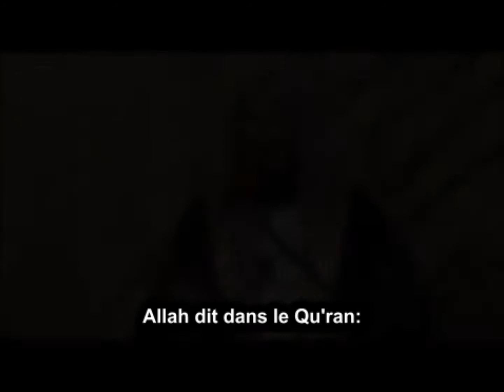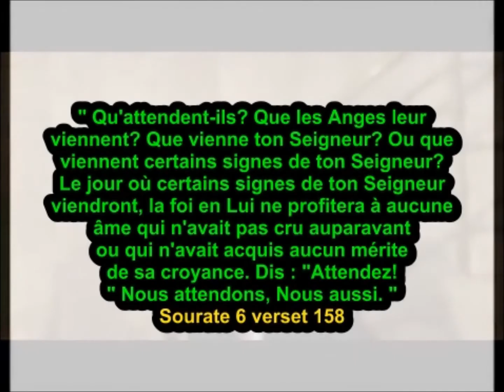Combien de rappels te faudra t'il ? Tu attends quoi pour changer ? Mufti Menk